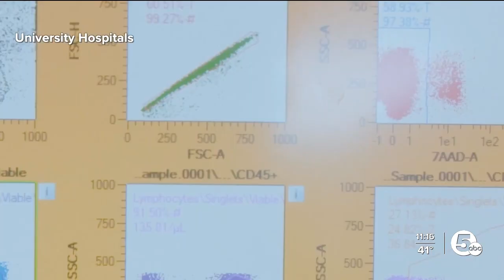UH helps create a breakthrough in CAR-T cell therapy for cancer patients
Researchers at Seidman Cancer Center have found a way to get CAR-T cell therapy faster to patients who need it.